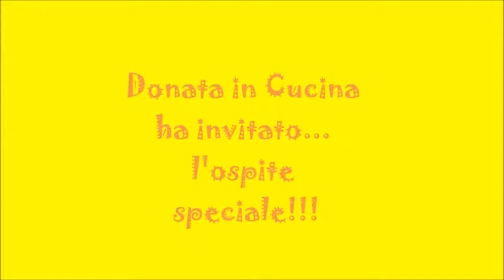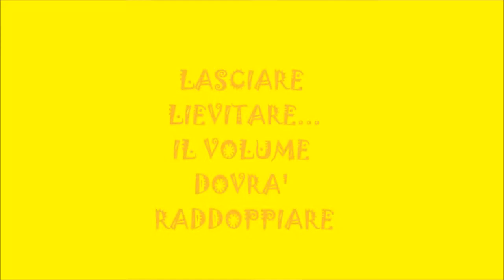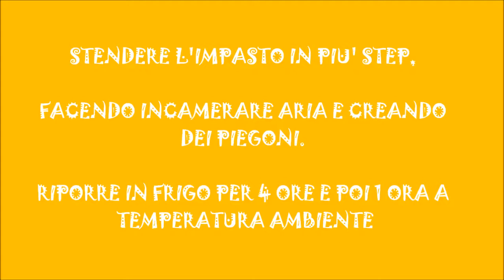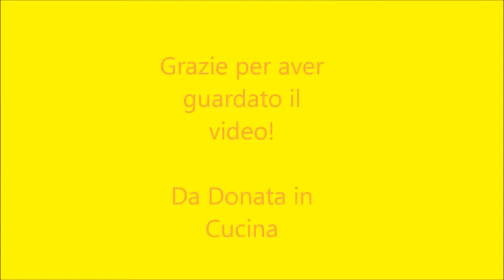La pizza del compare - Amici in Cucina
La pizza del compare video di Donata in cucina

Visita la pagina Amazon di Amici in cucina troverai tante offerte, idee e consigli!

Segui Amici in Cucina su Pinterest